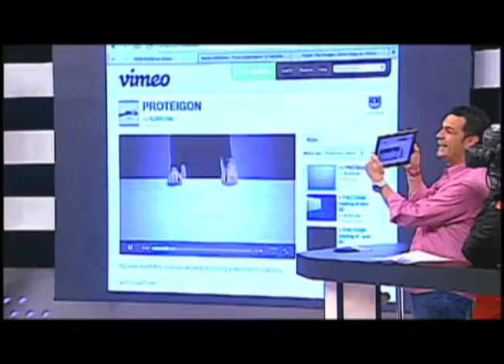2150 GESTION 2011